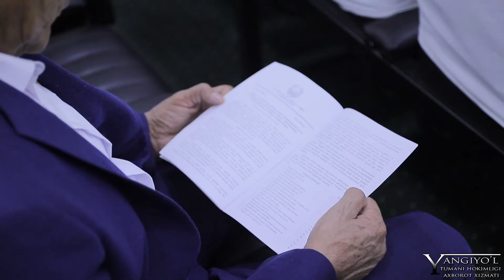Xalq deputatlari Yangiyo‘l tuman KengashiningVI chaqiriq navbatdagi LI sessiyasi o'tkazildi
Kun tartibiga 8 ta masala qo'yilgan bo'lib,muhokama qilingan barcha masalalar yuzasidan tegishli qarorlar qabul qilindi.